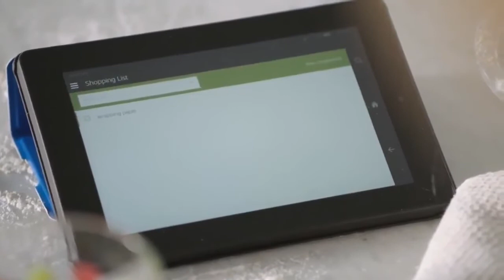Amazon Echo Alexa Jones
Amazon Echo Alexa Jones featuring Alex Jones